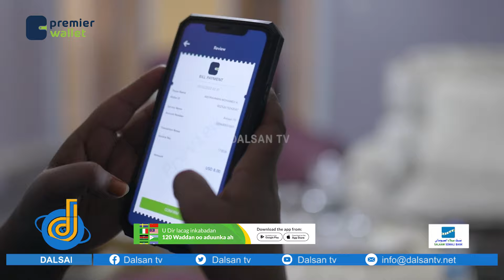Daawo:Maraakiibta dagaalka Turkiga oo mudo kadib taariikh cusub ka sameeyay Xeebaha Soomaaliya